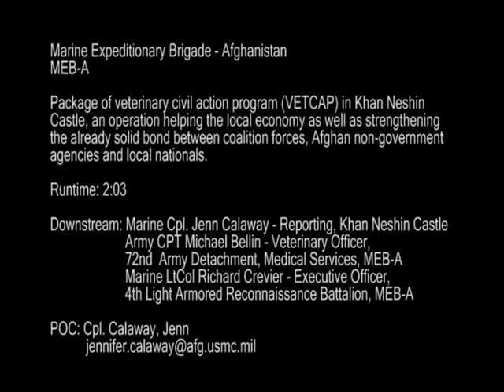Veterinarians help local Afghan farmers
Army veterinarians put their skills to the test helping third-world farmers and their animals